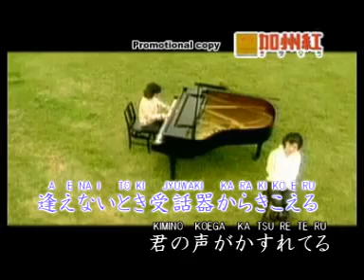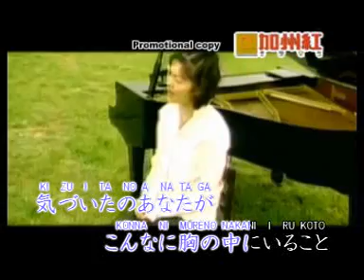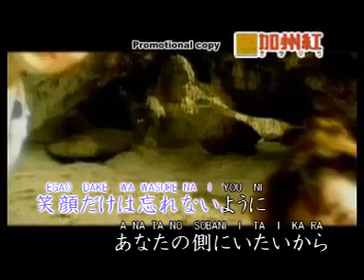Kiroro-長 間(中文很愛很愛你).mpg